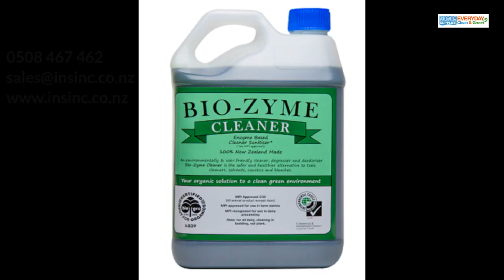Reduce your Childcare Centre exposure to Covid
Reduce Covid exposure in your Early Childcare Education Centre by servicing your own bathroom. It's quick, easy and will save you money.